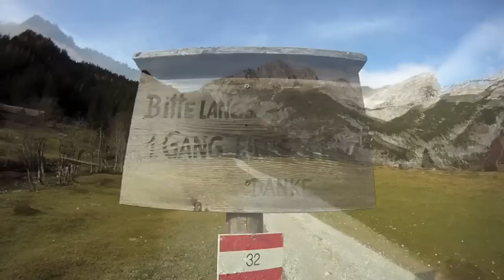Walk and fly Werfenerhutte Austria